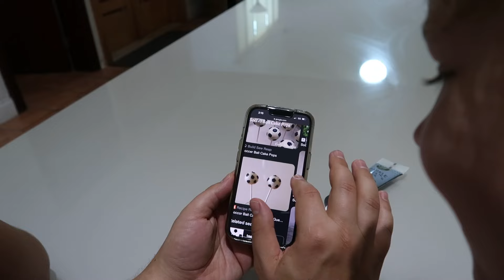🏆Wold Cup Baking Challenge⚽️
Our original vlog channel: J House Vlogs documents our family life. J House jr. takes highlights of our favorite memories and makes them more entertaining for kids! Expect to see a lot of kids playing, laughing, and learning together!